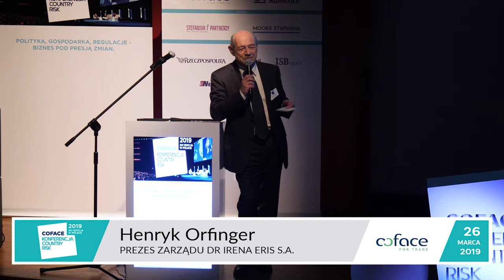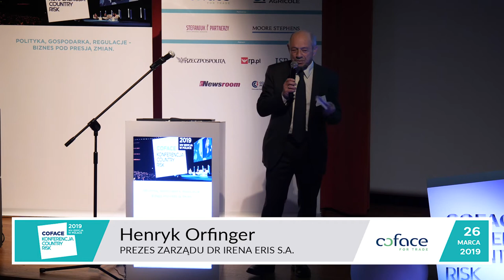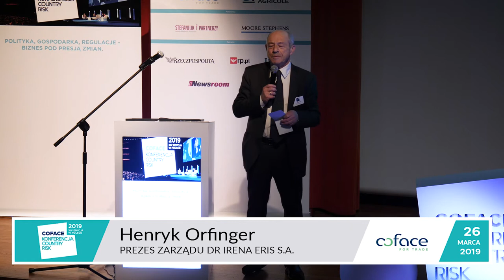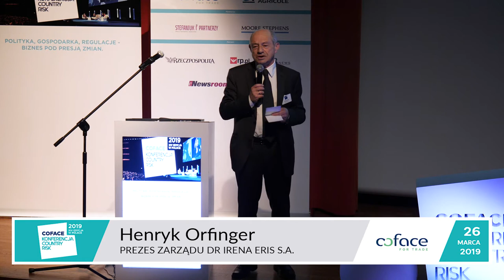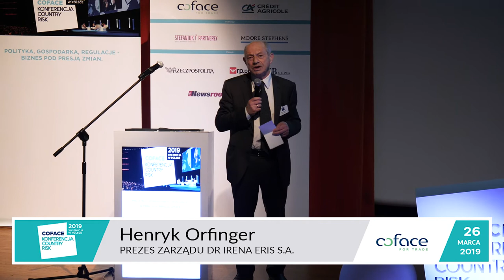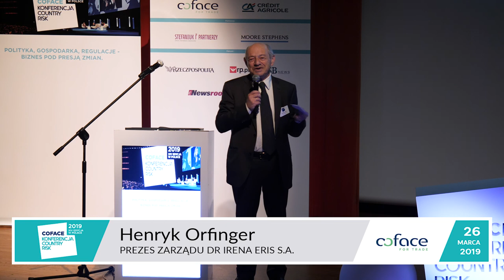Henryk Orfinger - COUNTRY RISK CONFERENCE 2019 @ Poland